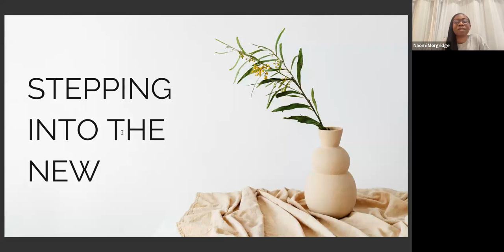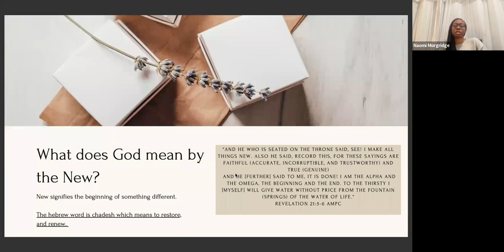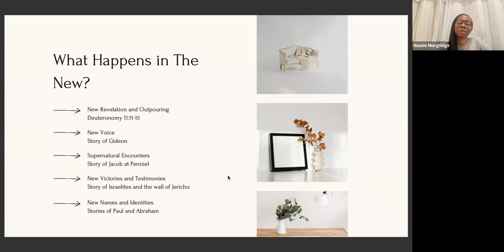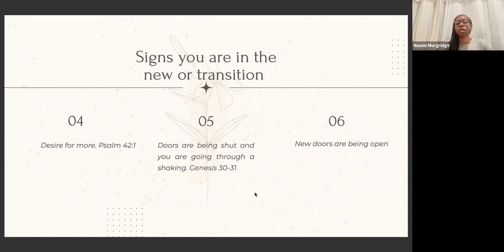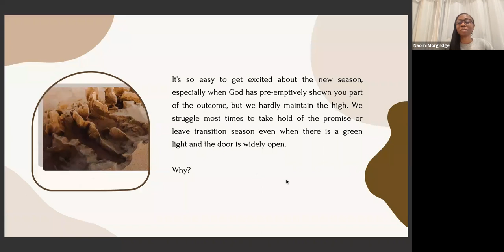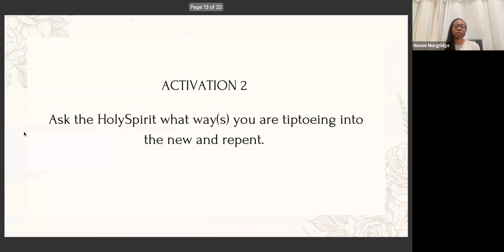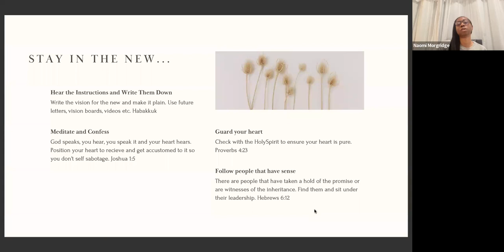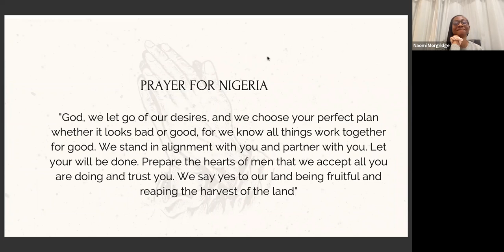Stepping into The New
Teaching Moment: NAOMI MORGRIDGE